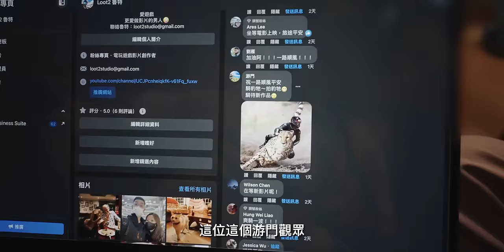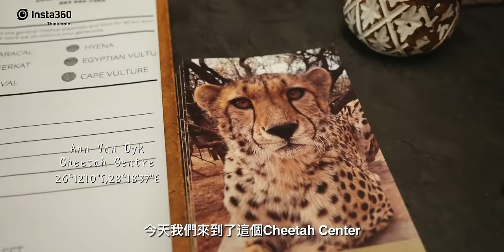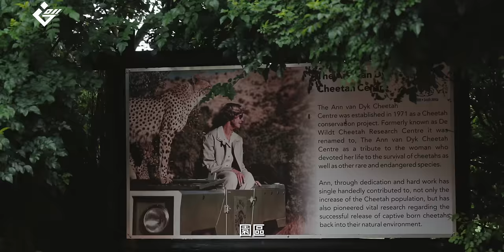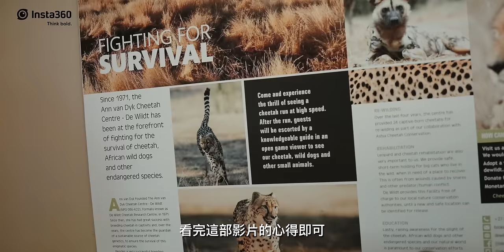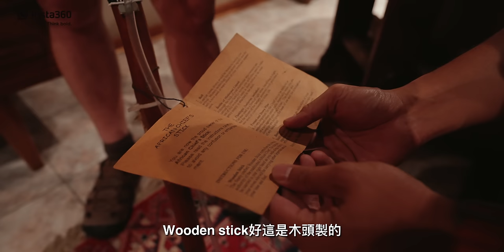探索：全世界正瀕臨絕種的獵豹，草原上的大貓咪！終於騎到摩托車了！原來我是三寶｜【 南非South Africa】S1 EP.3｜Loot2魯特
經過了前兩天下雨
今天迎來好天氣
今天我們準備前往獵豹保育中心看大貓咪
終於也騎摩托車出門轉油門
而在南非騎摩托車
讓我最不適應的事情是...

很感謝以上廠商的大力支持！
之後影片中也會有各種抽獎活動
還請大家繼續支持囉！

拍攝器材：
GoPro11、Gopro11 Mini
FUJIFILM-XT5
Sony A7S3